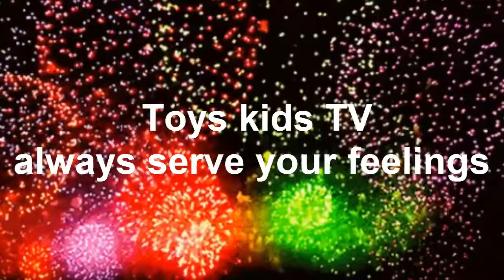Adorable Baby Chay E Relaxing Hug Riding Bicycle With Mom And Sister hug Make Chay E Cry